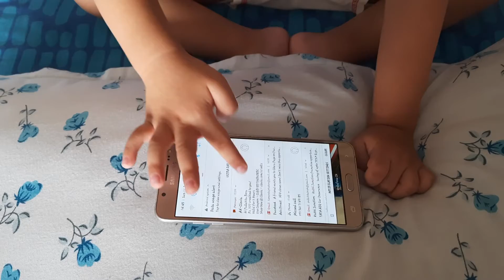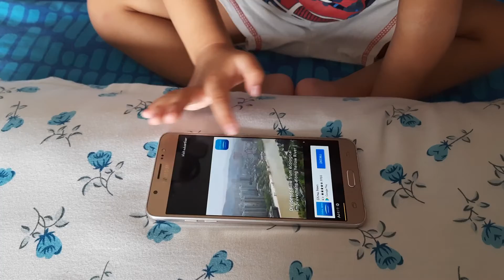My little hacker cracked my mobile phone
Neev knows how to get through the screen lock of my mobile and open YouTube to watch his favourite nursery videos.